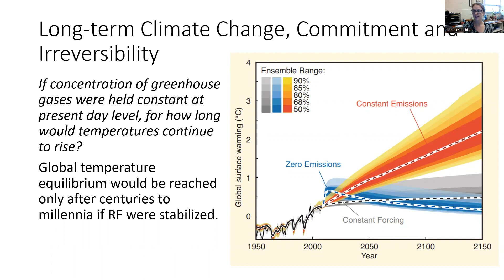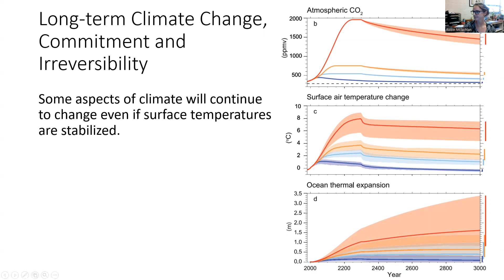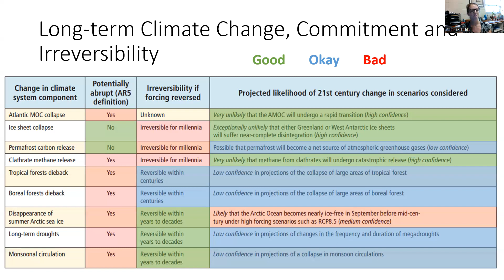6 13 ClimateReversibility